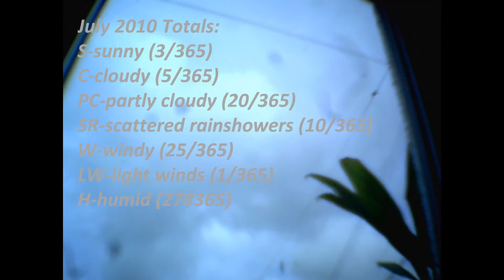Today's Current WE-ther Okinawa 2010 - 28 July